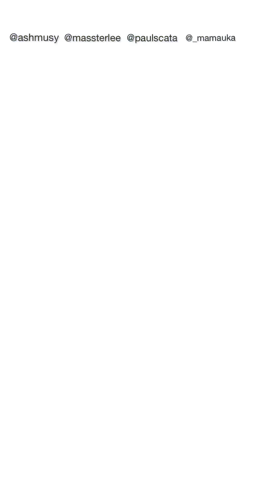Zee World People want to Kill Mama Uka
Watch Best Of Nigerian comedy videos
Featuring trending comedians
Bringing you the latest Nigerian funny videos